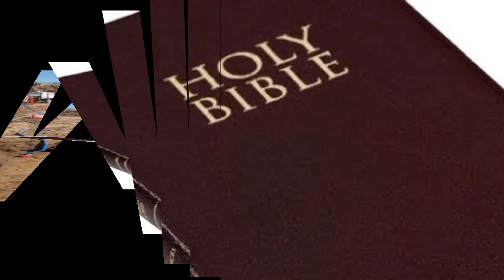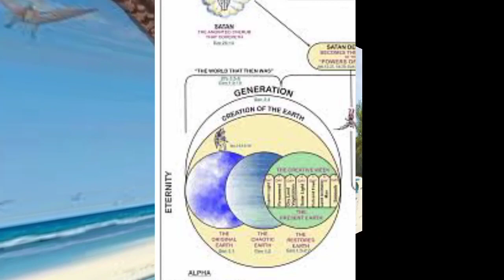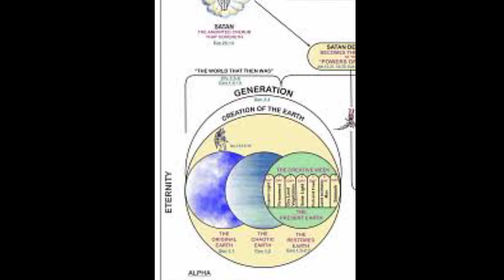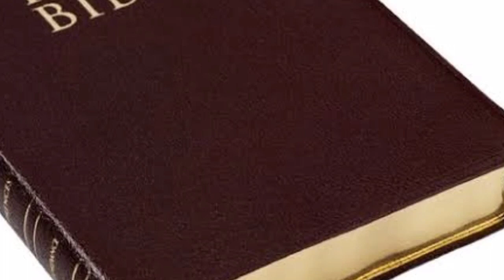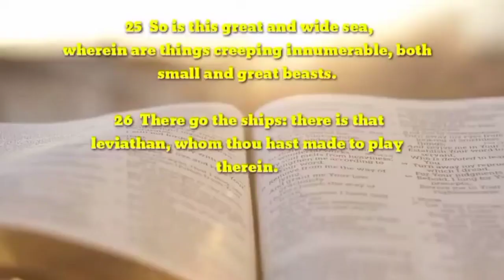Totoo ba ang mga Dinosaur? full ep